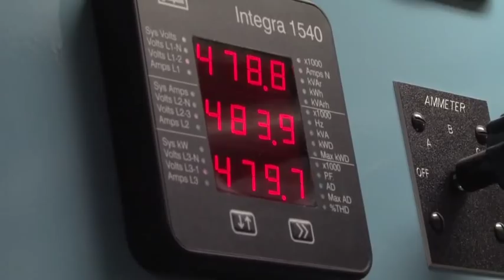SEACOR LYNX MUSIC VIDEO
Experience the revolutionary crew transport vessel LYNX.